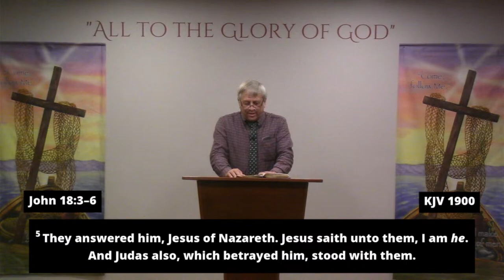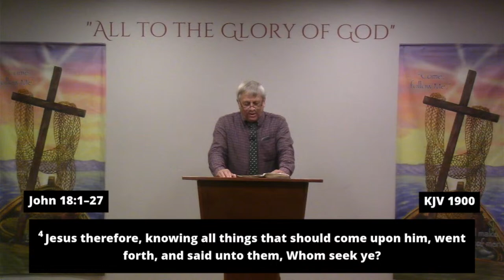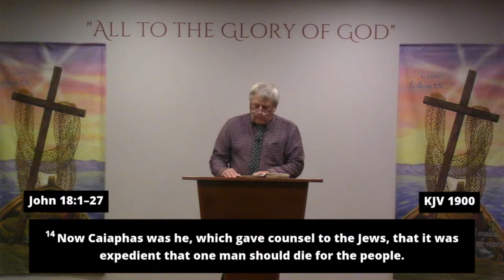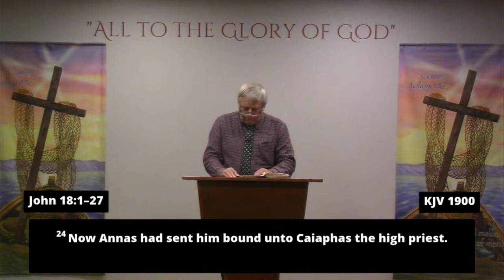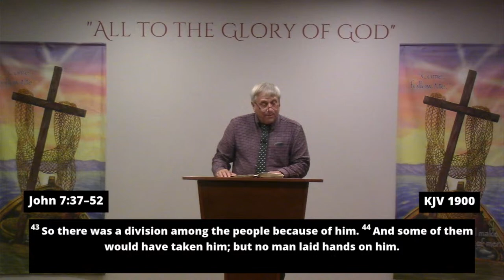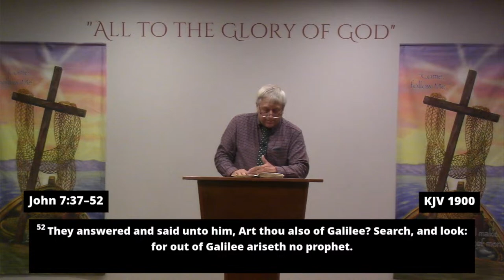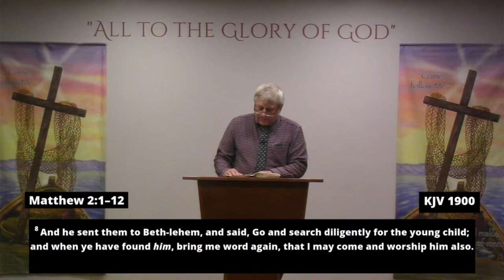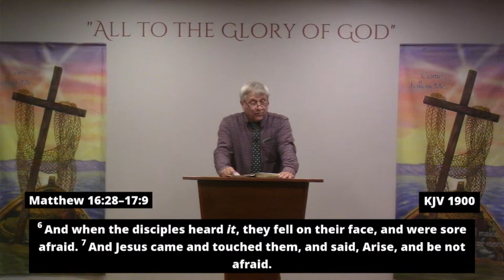They Went Backward, and Fell to the Ground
R.L. Domrese discusses John 18:3-6.